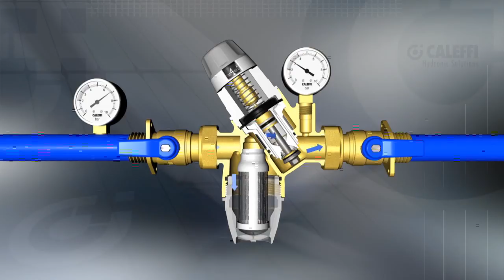Regulátor tlaku s přednastavením